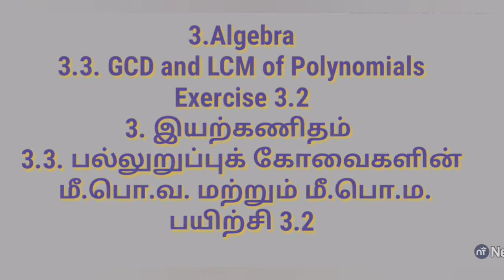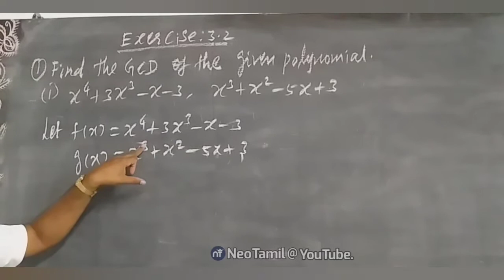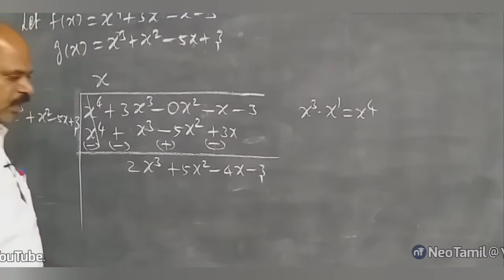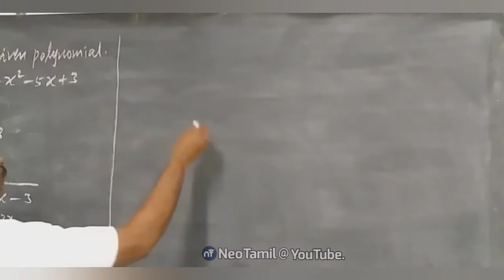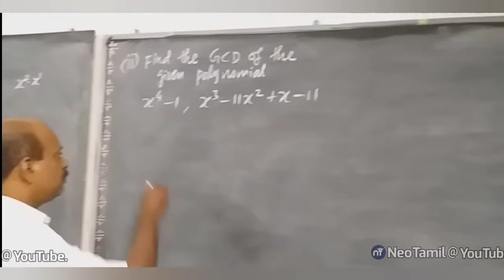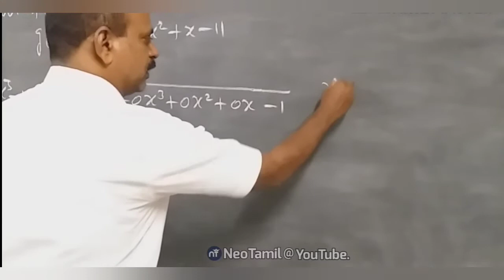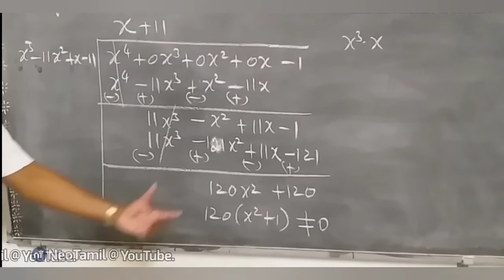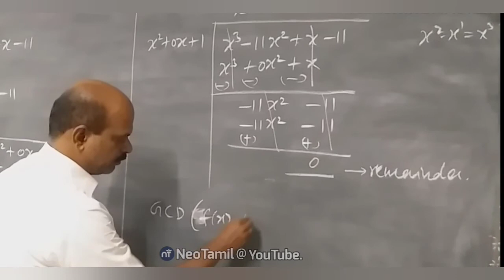10th Exercise 3.3 Q.No 1 | 10th Maths | TN New Syllabus 2019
10th Mathematics.

Chapter 3.
3.Algebra
3.3. GCD and LCM of Polynomials
Exercise 3.2 - Find the GCD of the given polynomials.

3. இயற்கணிதம்
3.3. பல்லுறுப்புக் கோவைகளின்
 மீ.பொ.வ. மற்றும் மீ.பொ.ம.
பயிற்சி 3.2- மீ.பொ.வ கண்க

விளக்கப்பட்டுள்ளது.